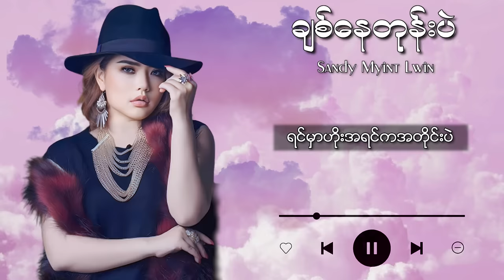စန္ဒီမြင့်လွင် - ချစ်နေတုန်းပဲ (Lyric Video)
Song - Chit Nay Tone Pal (ချစ်နေတုန်းပဲ)
Artist - Sandy Myint Lwin (စန္ဒီမြင့်လွင်)
Composer - Bunny Phyoe (ဘန်နီဖြိုး)

Sandy Myint Lwin's Lastest Release:♪♪♪